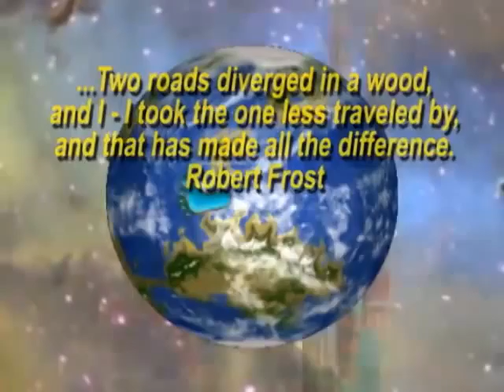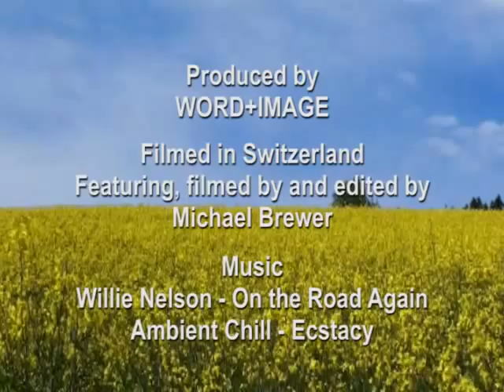Welcome to the Vibrational Universe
Michael stands in front of a vibrant field of flowers and explores the vibrational nature of our universe.